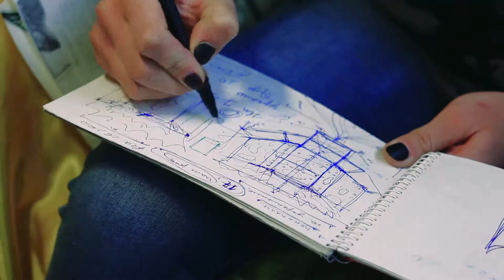Портрет художницы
MUDRA VIDEO PRODUCTION present a new short video about Jenya's art